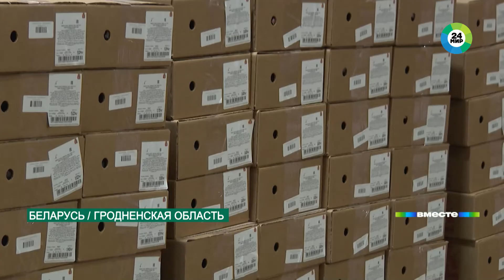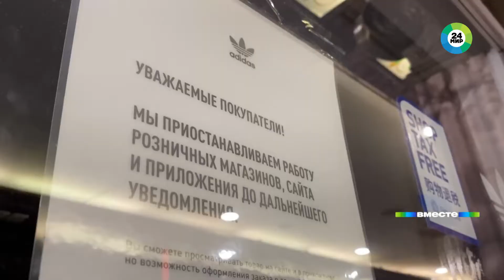Ответ на западные санкции. Импортозамещение силами ЕАЭС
В Минске на этой неделе собирались премьеры «евразийской пятерки». Они подписали 15 документов: от закрепления свободного обращения пшеницы внутри Союза до евразийской промышленной кооперации. Бренд «Сделано в ЕврАзЭС» – это уже не далекие планы, а реальность.